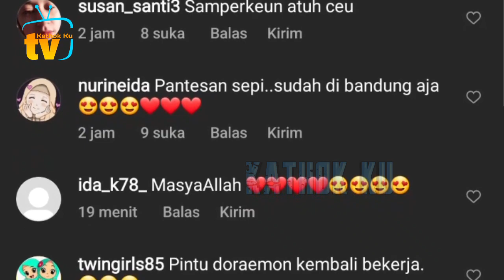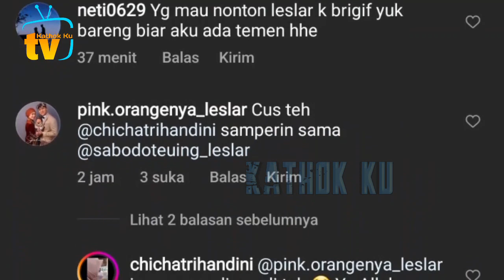Udah di Bandung aja, Lesti Billar Bersiap ke KARNAVAL SCTV❓️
Jangan Lupa: _
Thankz!!..